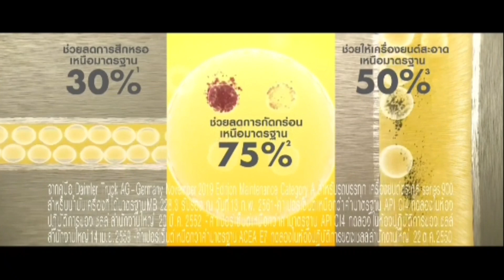เชลล์ ริมูล่า